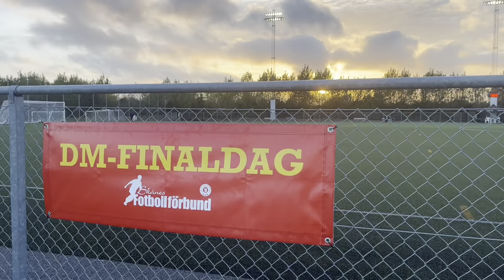Landskrona BoIS vann DM-finalen mot IFK Simrishamn. Snack med tränare och spelare i båda lagen.